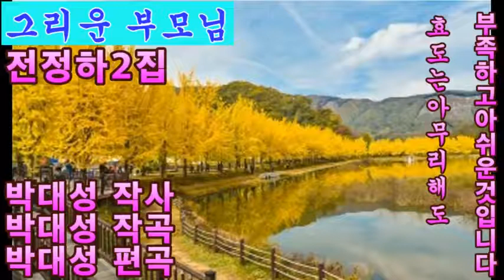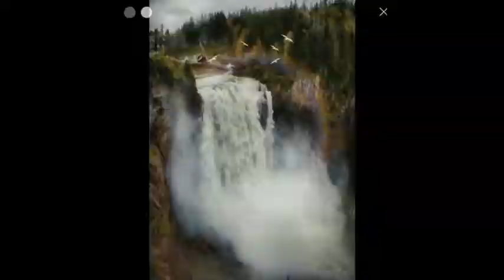가수(,전정하)🌹그리운 부모님🌹 원곡 (,전정하 )